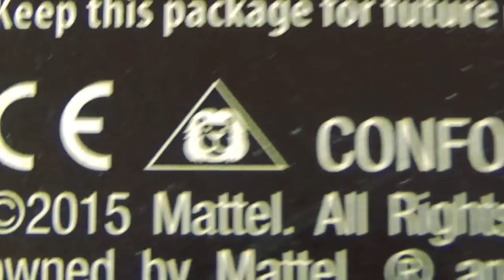Nerd³ Toys - Monster High Hair Harassment